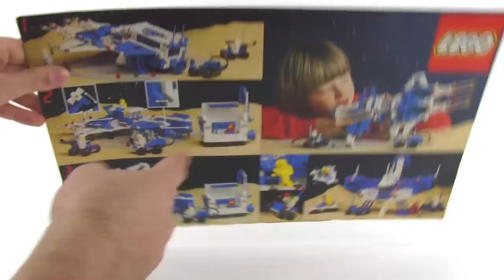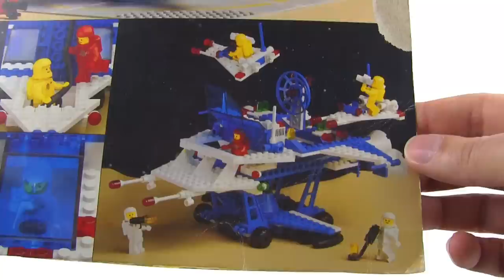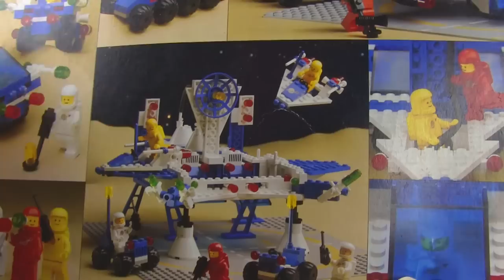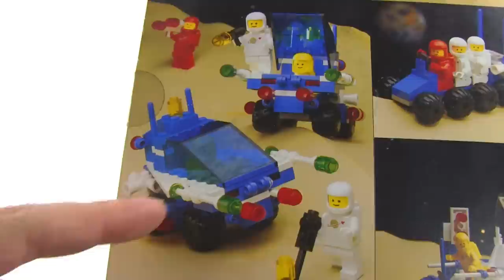LEGO Classic Space 6980 Galaxy Commander set from 1983!